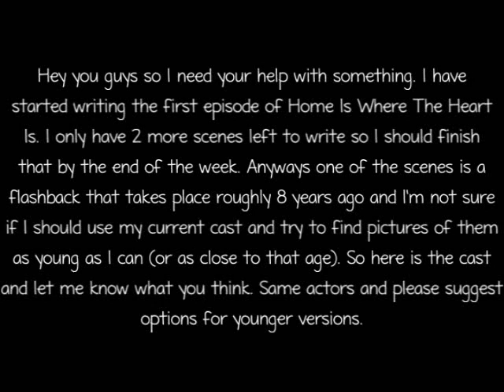Casting Help?? (CLOSED!!)